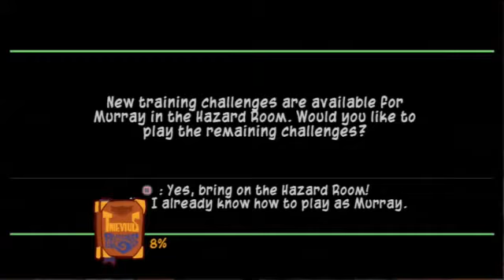BOOPIE 3 BOOPIE 3 15